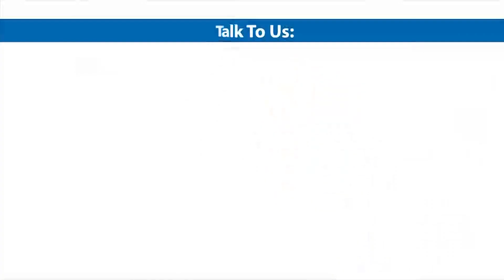HRM 3 - JOB ANALYSIS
This video will give you a brief overview and understanding of Job Analysis which is a key function of human resource management.